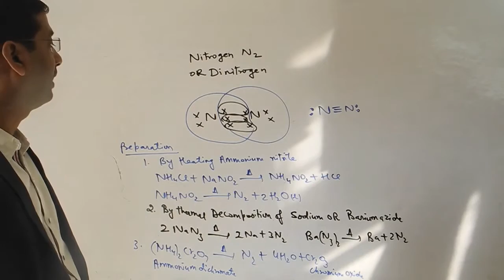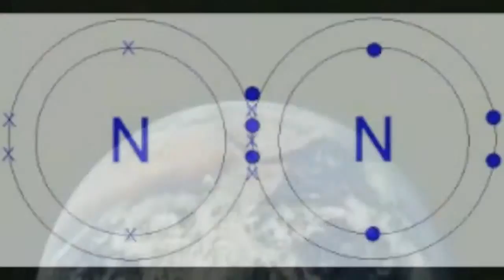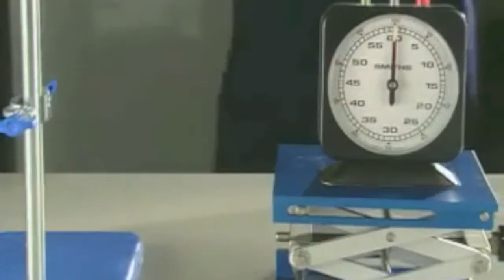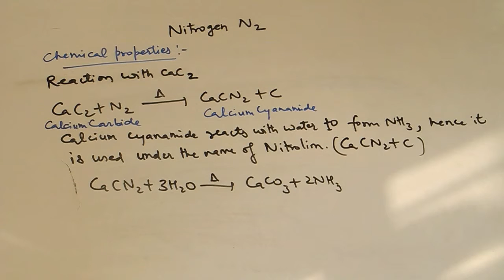Nitrogen gas OR N2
Chapter-wise DVD's available for 11th and 12th Mathematics with NCERT book solutions.